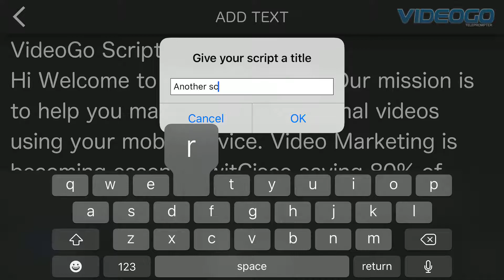Teleprompter App - Script Edit, Change, Delete Tutorial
This is how to change, edit and delete your scripts in the VideoGo Teleprompter App,